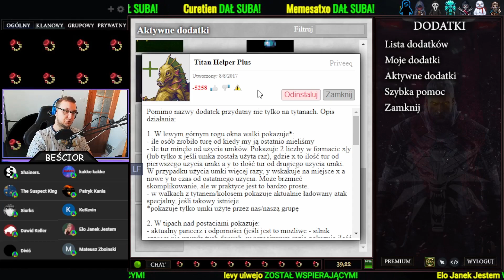Margonem - DODATKI KTÓRYCH UŻYWAM W GRZE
0:00 PROCENTOWNIK
00:11 MINUTNIK NI SI
00:52 ZJADACZ ZŁOTA AUTOMAT
01:39 RAMKI ITEMÓW FIX / CUSTOM BORDERS
02:44 STARE LEGENDY ODŚWIEŻENIE + OBŁO STARE GRAFIKI
03:21 QG POPRAWIONE
03:47 LEGENDARY NOTIFICATOR
04:29 MINIMAP PLUS
06:18 NUMEROWANIE CZŁONKÓW W GRUPIE
06:34 KEYTALK
07:38 WYKRYWACZ HEROSÓW BY CLASICK
07:50 POPRAWIONE SEQ
08:16 AUTOHEAL NOWY
08:51 MOTYW WITCHER
09:01 LOOT FILTER POPRAWIONY
10:33 MW - MY WORLD
10:49 PASKI ŻYCIA W WALCE
11:00 PODŚWIETLENIE GRUPY
11:47 TITAN HELPER PLUS
12:12 ŁADNIEJSZY LOG WALKI
12:30 PODSUMOWANIE/ZAKOŃCZENIE